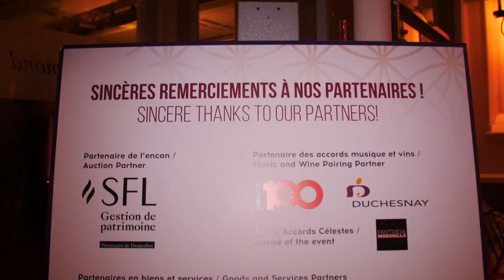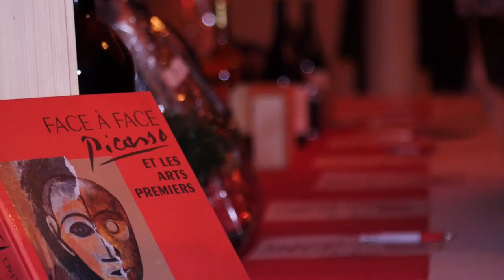Soirée Accords Célestes avec Charlotte Cardin | Montreal.TV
La Société de recherche sur le cancer a présenté la toute première édition de l'événement Accords Célestes.  Une soirée gastronomique avec des vins de grande qualité le tout accompagné d'un spectacles de plusieurs artistes dont la chanteuse Charlotte Cardin.  Dans ce reportage, Max Fehlmann, Charlotte Cardin, Aliocha Schneider, Charles Goyer et Sylvie Cardin de l'entreprise Céleste Levure.